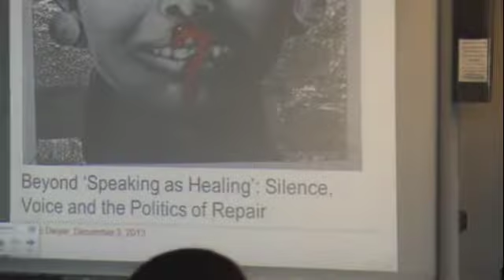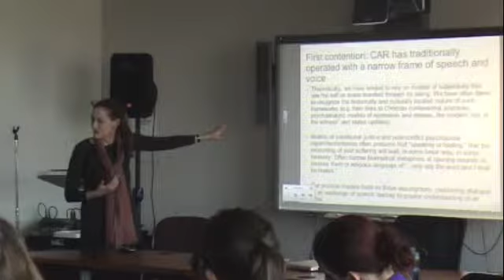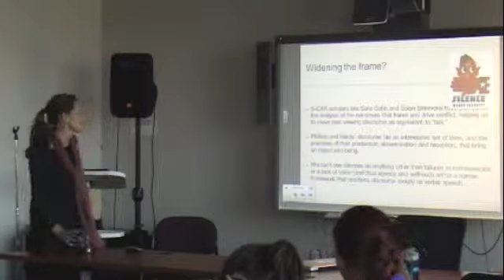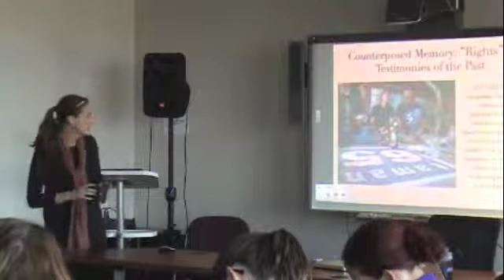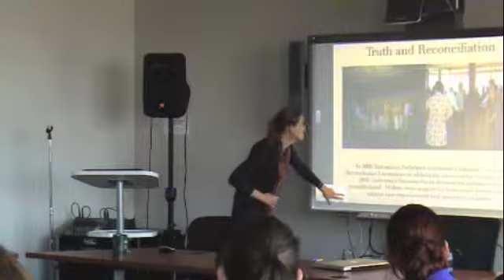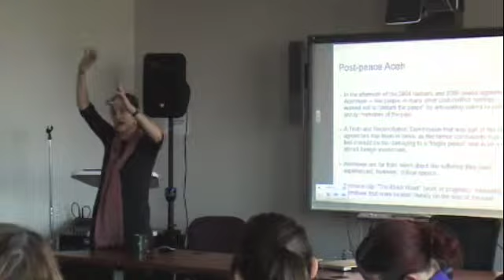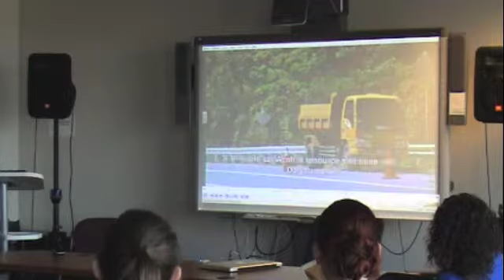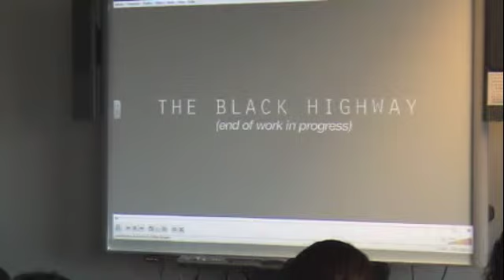Brown Bag: Beyond 'Speaking as Healing': Silence, Voice and the Politics of Repair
Roundtable Discussion with the Center for Narrative and Conflict Resolution at S-CAR:  On the role of silence in the aftermath of violence. Brown Bag: Beyond 'Speaking as Healing': Silence, Voice and the Politics of Repair. Guest Speaker: Leslie Dwyer